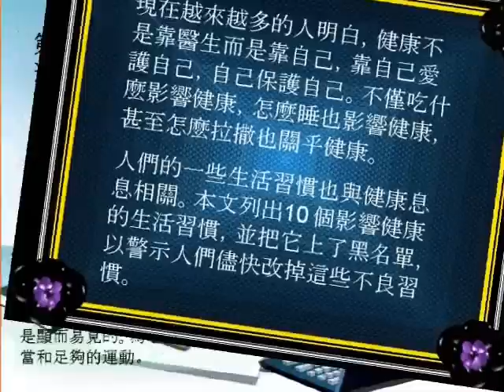黑名單 10 Nos List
10 Nos List 十項惡劣習慣的黑名單